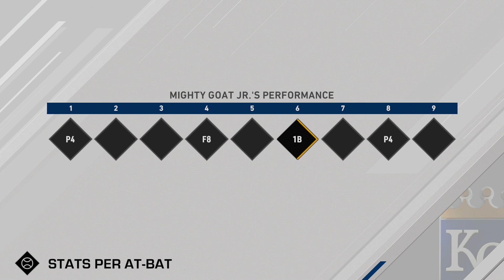DID THIS GET US TO THE WORLD SERIES? MLB The Show 20 | Road To The Show Gameplay #34